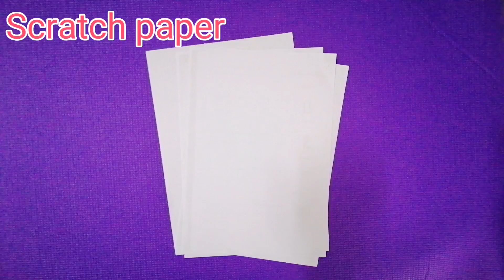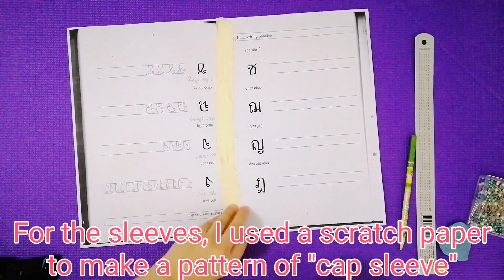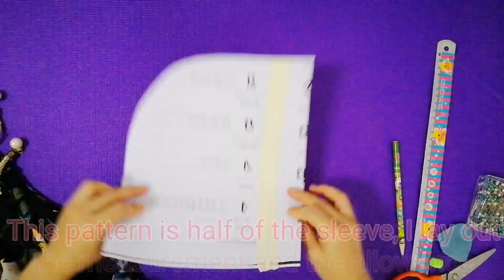Thrift Flip // DIY Transformation // Maxi Dress into Top with Flowy Sleeve, Short and Turban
Hi! If you watched this video. Thank you thank you so so much. In this video I transformed a Long Maxi Dress into a Top with Flowy Sleeve, Short and Turban.

Sewing machine